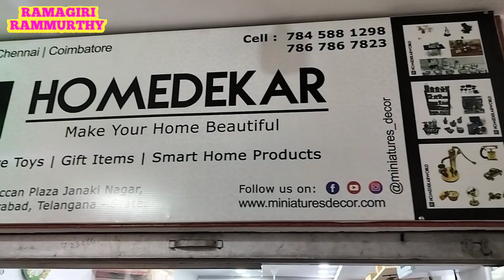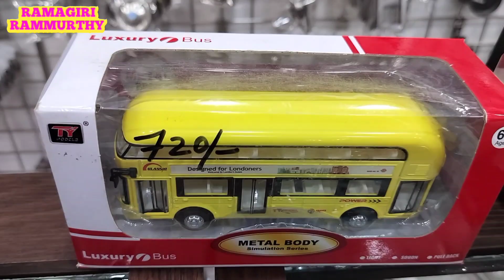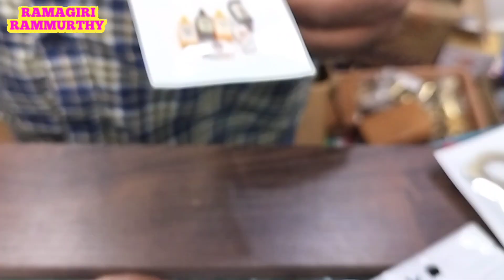MINIATURE SHOP IN HYDERABAD,అతి చిన్న బొమ్మల వింత ప్రపంచం,మీనియేచర్ కిచెన్ సెటప్,ONLINE SHOPPING Avl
PART -1, MINIATURE TOYS  AT HOMEDEKAR SHOP VLOG
NEAR MEHADI PATNAM ,TOLICHOWKI, HYDERABAD, TELANGANA, INDIA
చిన్న బొమ్మల వింత ప్రపంచం
MINIATURE KITCHEN SETUP
All OVER INDIA Delivery Available to HOMEDEKAR  SHOP VLOG

Homedekar
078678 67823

Home dekar would love your feedback. Post a review to our profile.